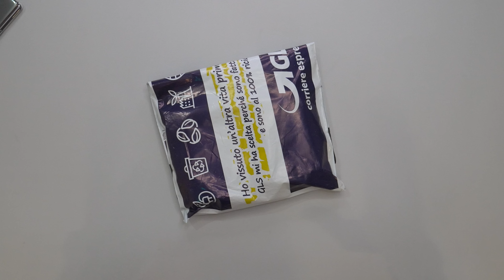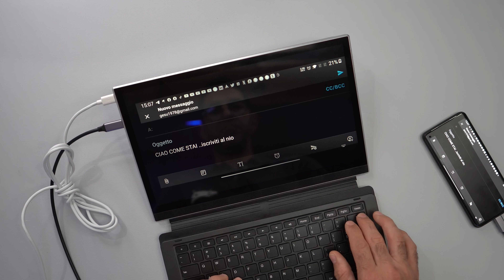FIGATE TECH APERTE IN DOGANA - UNBOXING !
Non si smette mai di imparare, tuto mi sarei aspetttato ma no di dover Fare UNBOXARE un Pacco in Dogana per scoprire cosa fosse ! Nel video di Oggi ci sono prodotti di alta qualità come i MOERO ecc. ecc. ma soprattutto Coupon Gratis.

Borsa Monopattino;
Monitor Dogana; NOn è ancora Acquistabile
UWTH-
Accessori simili Su amazon;
Caricatore doppio Wireless;
Caricatore Auto ;
ZN2ZFA-
Link amazon Tutti ;
WBKHBE
SOCIAL;
WBKHBE